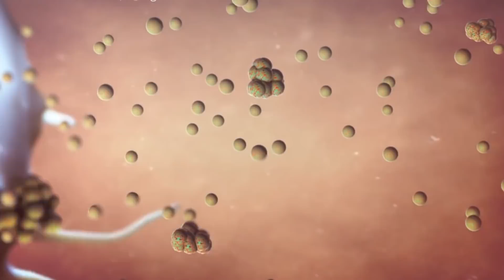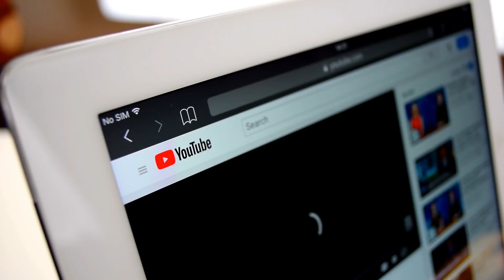Top 10 Things That Can Destroy Earth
50M Videos is the #1 place for all your heart warming stories about amazing people that will inspire you everyday.

Humans have been obsessed with the destruction of earth and mass extinction for quite some
time now. historically there have been just 5 major events of mass extinction, so another such
event happening soon is highly unlikely, but, hey, there always a possibility. So, today, we are
looking at the top 10 things that can destroy the earth. Number 1 might happen in your lifetime,
so watching out for that!
Number 10. Black holes
Let’s start with our favorite thing is space; the black holes. We all are familiar with black hole;
it’s a void space everyone wanna be sucked in. Our galaxy is full of black holes, collapsed stellar
corpses just a dozen miles wide. After all, they&#39;re called black holes for a reason. Their gravity is
so strong they swallow everything, even the light that might betray their presence. Researchers
guesstimate there are about 10 million black holes in the Milky Way. These objects orbit just like
other stars, meaning that it is not terribly likely that one is headed our way. But if it were to kill
all of us, scientists believe it wouldn’t be a problem for the black hole. What’s interesting is that
the black hole wouldn&#39;t have to come all that close to Earth to bring ruin; just passing through the
solar system would distort all of the planets&#39; orbits. Earth might get drawn into an elliptical path
that would cause extreme climate swings, or it might be ejected from the solar system and go
roaming in some other solar system, obviously destroying all life on earth!
Number 9. Solar flare
Sun is not a peaceful star at all, as you might imagine. It creates strong magnetic fields that
generate impressive sun spots, sometimes many times larger than Earth. It also ejects a stream of

particles and radiation – the solar wind. If kept in check by Earth’s magnetic field, this wind can
cause beautiful northern and southern lights, which we humans are very obsessed with. But when
it becomes stronger, it can also influence radio communication or cause power outages. The most
powerful magnetic solar storm documented hit Earth in 1859. The incident, called the Carrington
Event, caused huge interference with rather small-scale electronic equipment. Such events must
have happened several times in the past, too, with humans surviving. But only in recent years
have we become entirely dependent on electronic equipment. The truth is we would suffer
greatly if we underestimate the dangers of a possible Carrington or even more powerful event.
Even though this would not wipe out humanity instantly, it would represent an immense
challenge. There would be no electricity, heating, air conditioning, GPS or internet – imagine
having to live off can food for the rest of your days!? Tragic, no?
Number 8. SuperVolcano
Have you heard of the super volcano before? Believe us, it is as scary as it sounds! As with
asteroids, there are historical examples of volcanic eruptions causing mass extinction. The
Permian–Triassic extinction event, which is believed to have caused something like 90 percent of
the Earth&#39;s species to go extinct, is believed to have been caused by a superrr volcanic eruption.
You would be thinking about how a huge volcano can impact the whole earth because even a
supervolcano cannot spread thousands of miles. Well, Eruptions can cause significant global
cooling and can disrupt agricultural production. They&#39;re also basically impossible to prevent, at
least today, though they&#39;re also extremely rare. Another Permian-Triassic level eruption is
&quot;extremely unlikely on human timescales, but the damage from even a smaller eruption could
affect the climate, damage the biosphere, affect food supplies, and create political instability.&quot;

The event might not kill everyone on earth, but it would definitely be a living hell for everyone
who survives it!
Number 7. Robots taking over
This is something people have been fearing for decades now. You know how the story goes:
smart people create smart robots, which turn against us and take over the world. We&#39;ve been
seeing this in movies, TV, and comic books for decades. Many theorists estimate that by 2040,
machines will match human intelligence, and perhaps human consciousness. Then they&#39;ll get
even better and start taking over, as colonial Britain. Whether this counts as the end of humanity
or the next stage in evolution depends on your point of view.